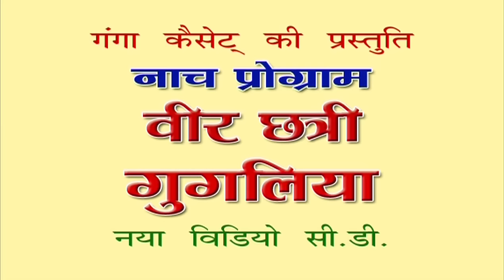Bhojpuri Nautanki - सती बिहूला (भाग - 10) | Sati Bihula | Lalan Ram Ki Nautanki | NachNautanki...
Ganga Music presents - Bhojpuri Nautanki - सती बिहूला (भाग - 10) | Sati Bihula | Lalan Ram Ki Nautanki | NachNautanki...

Twitter पर हमसे जुड़ने के लिए follow करे -

Artist -- Lalan Ram Ki Nautanki
Nautanki - Sati Bihula